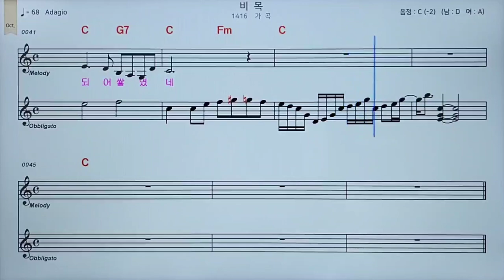비목#악보반주#C키#조이킴과팬플룻프렌즈 조이킴 김오종 더 팬 코리아#조이엔터테이먼트